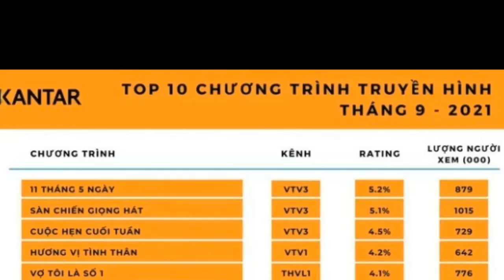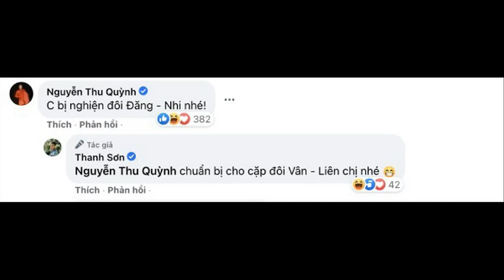Thu Quỳnh công khai ủng hộ phim đối thủ, phát cuồng vì đôi Đăng - Nhi